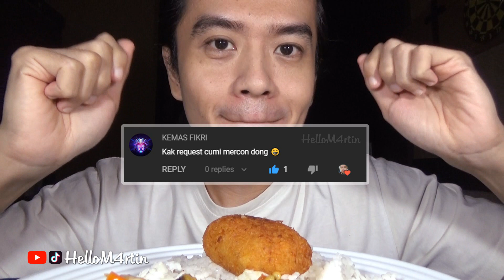ASMR CUMI MERCON (whisper)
Enaknya makan mie laksa ditemani dengan aneka toppingnya yang buat lidah bergoyang. Nikmat banget dimakan dicuaca dingin begini 😘👍

00:00 Opening (whisper)
00:29 Makan (no talking/no whisper)
08:54 Whisper

I hope you enjoy it & feel relaxing or maybe hungry :)

ASMR adalah singkatan dari Autonomous Sensory Meridian Response. ASMR terdiri atas bunyi-bunyian/suara yang dianggap menenangkan yang bersifat rileksasi :)

Autonomous sensory meridian response (ASMR) is a term used for an experience characterized by a static-like or tingling sensation on the skin that typically begins on the scalp and moves down the back of the neck and upper spine. it's good for relaxation